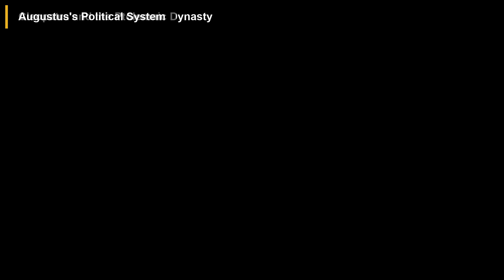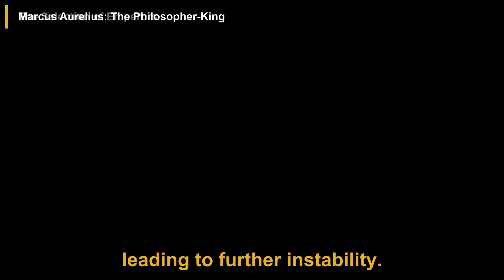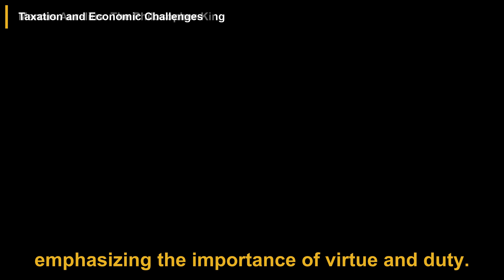Gregory Aldrete: The Roman Empire - Rise and Fall of Ancient Rome | Lex Fridman Podcast Summary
In this podcast episode, historian Gregory Aldrete discusses the complexities of ancient Rome with Lex Fridman, highlighting the contrasts between ancient and modern societies, particularly in childhood mortality rates and societal structures. Aldrete emphasizes the everyday lives of small family farmers, the enduring influence of the Roman Empire on Western civilization, and the key phases of Roman history: monarchy, republic, and empire. He explores significant events like the Punic Wars, military evolution, the impact of Greek civilization, and the development of Roman law and slavery. The conversation also covers the rise and fall of figures like Julius Caesar and Augustus, the transition from republic to empire, and the eventual decline of the Roman Empire due to internal and external pressures. Aldrete reflects on the importance of learning from history and expresses optimism about humanity's future, driven by curiosity and the ability to accumulate knowledge.

00:00 Introduction
00:36 Contrasting Ancient and Modern Worlds
01:23 The Everyday Lives of Ancient Romans
01:53 The Roman Empire's Enduring Influence
02:27 Phases of Roman History
03:00 The Punic Wars: A Turning Point
03:55 Rome's Resilience and Military Evolution
04:36 The Influence of Greek Civilization
04:57 Military Tactics: Heavy Infantry vs. Cavalry
05:41 Roman Armor: The Lorica Segmentata
06:38 The Legacy of Alexander the Great
07:22 The Development of Roman Law
08:06 The Institution of Slavery in Ancient Rome
08:47 The Fall of the Roman Republic
09:28 The Rise and Fall of Julius Caesar
10:09 The Transition to the Roman Empire
10:52 Cleopatra and the Ptolemaic Dynasty
11:35 Augustus's Political System
12:14 The Evolution of Religion in Rome
12:56 The Selection of Emperors
13:35 Marcus Aurelius: The Philosopher-King
14:05 Taxation and Economic Challenges
14:43 The Fall of the Roman Empire
15:49 Decisive Battles in History
16:54 The Role of Hope in Humanity's Future

This video is a podcast summary of the Lex Fridman Podcast episode titled 'Gregory Aldrete: The Roman Empire - Rise and Fall of Ancient Rome | Lex Fridman Podcast #443'.

Publish date: Sep 12, 2024